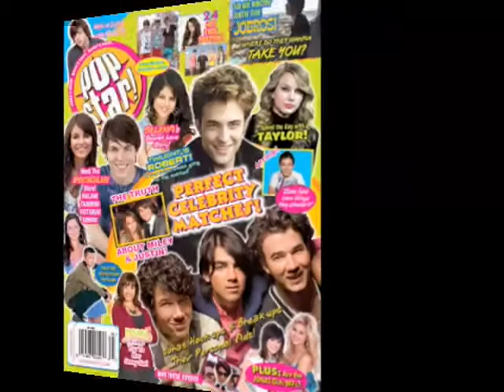Demi Lovato Describes sonny with a chance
demi lavato talking about sonny with a chance